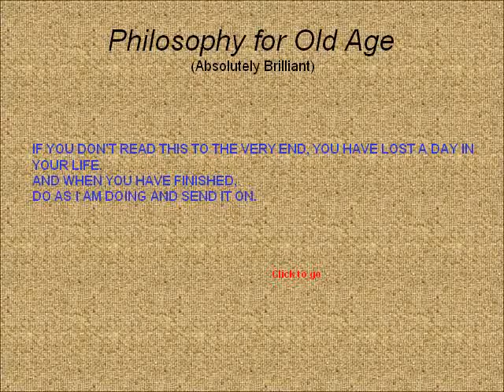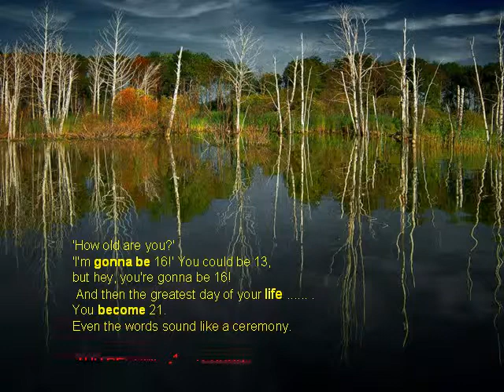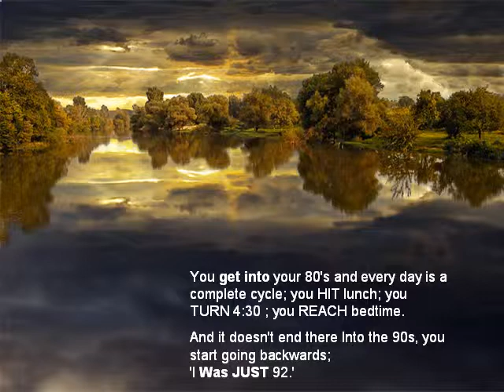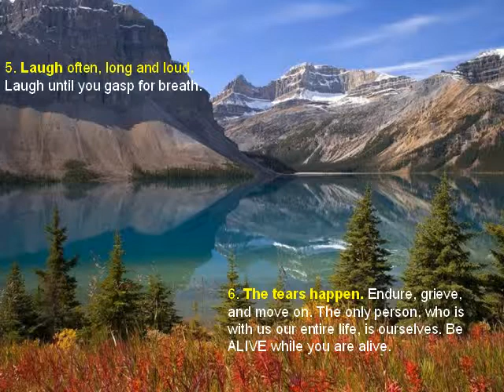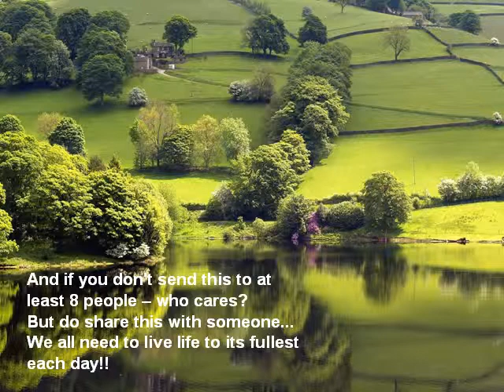65916 Philosophy For Old Age